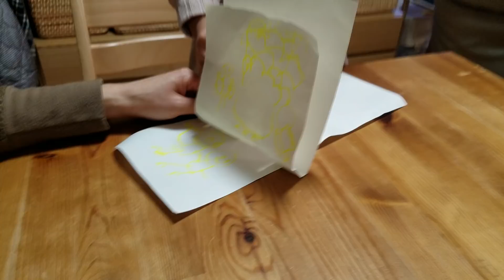大晦日に絵本を自作してくれたすみちゃん3歳11ヶ月 たこあげしてたら凧がなくなっちゃった 大晦日はお正月イブ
大晦日のことを正月イブって言ったのには笑いました(*^^*)今回は素早くアップロードしたかった&素早く編集するスキル不足のため無編集です(^_^;)